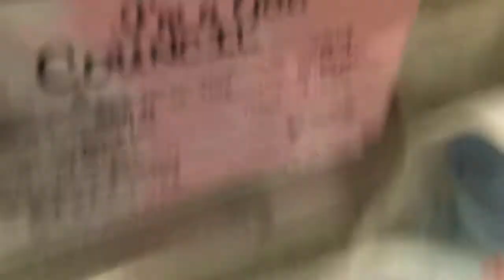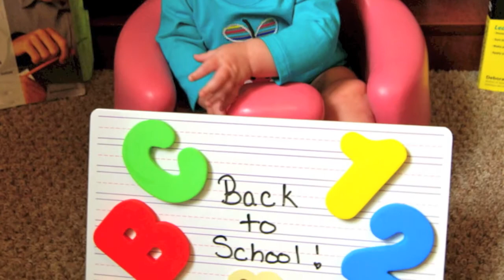Addison Year 1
Baby Girl, Bryan Council, Love, Cute Baby, Music by Jack Johnson and Dave Matthews